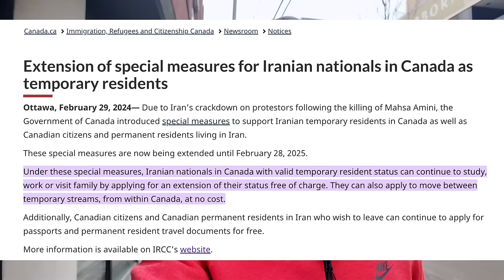فرصت استثنایی ویزای کانادا مخصوص ایرانی‌ها